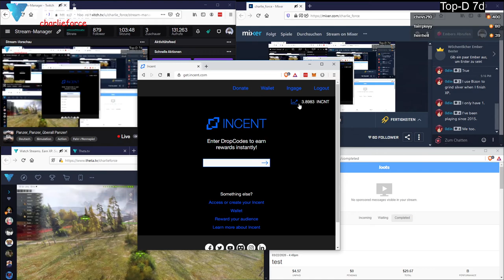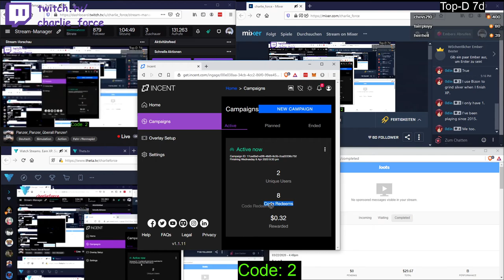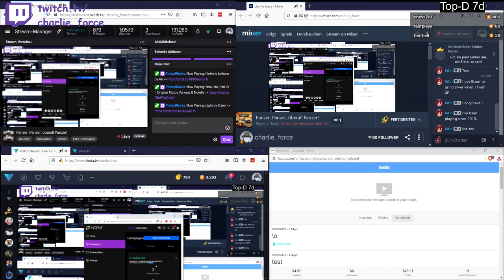2020 04 08 World of Tanks